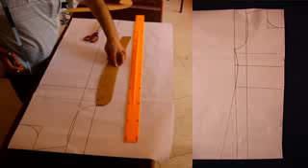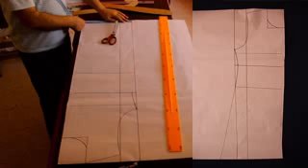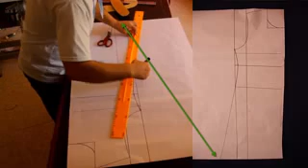تفصيل وخياطة حوض البطن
شاهدوا أسرع طريق للتفاصيل وخياطة